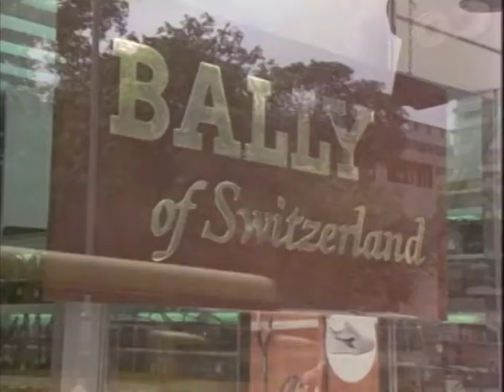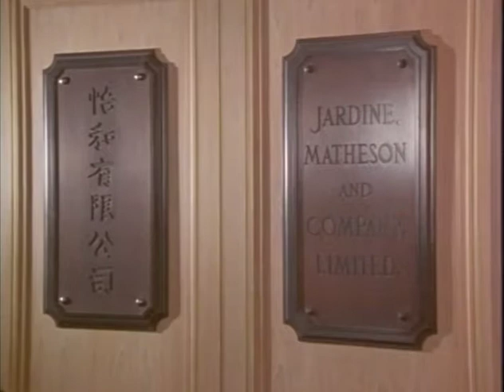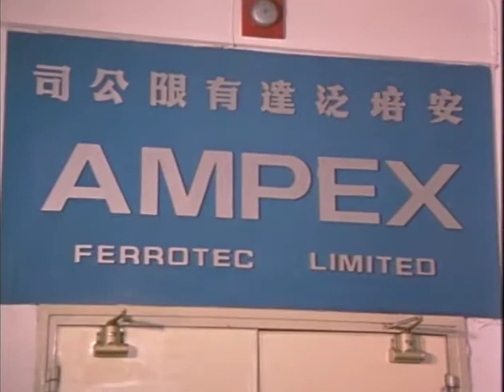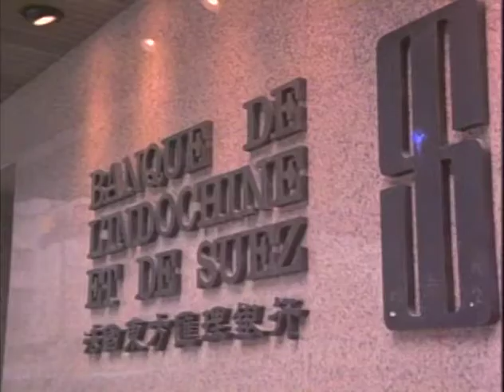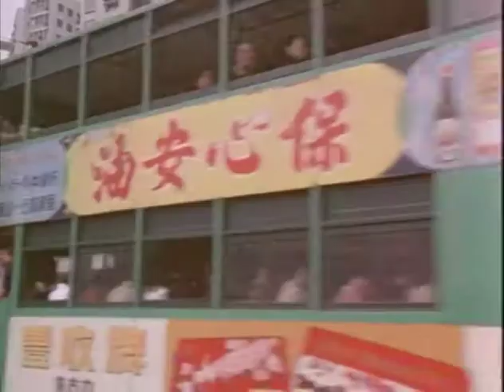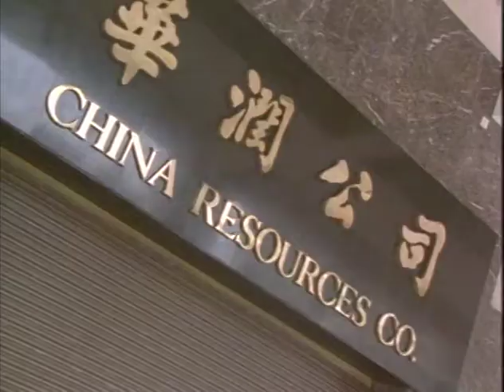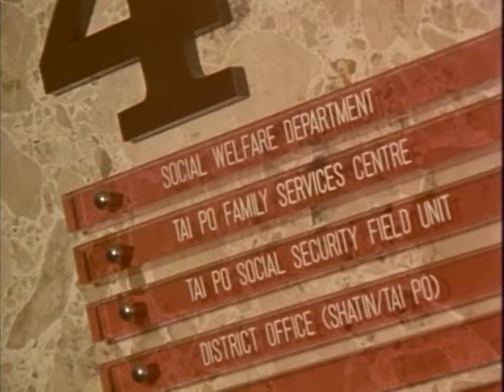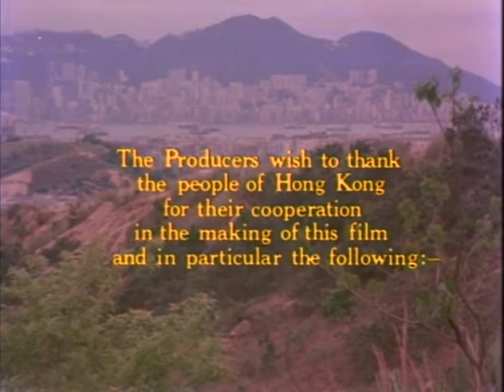Hong Kong: A Story of Human Freedom and Progress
Hong Kong: A Story of Human Freedom and Progress (Indianapolis: Liberty Fund, 2000).

Viewing Guide created by Arizona Council on Economic Education (ACEE), 2005.